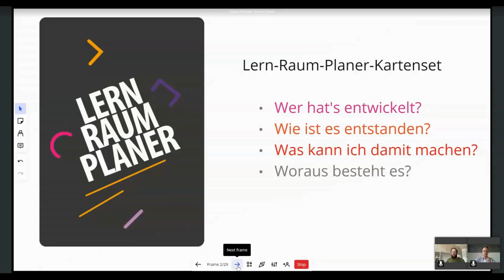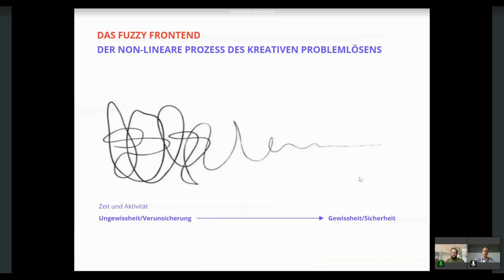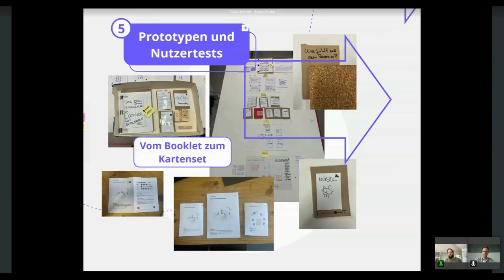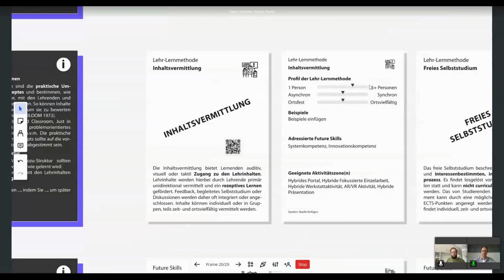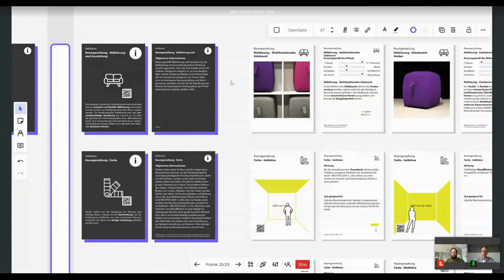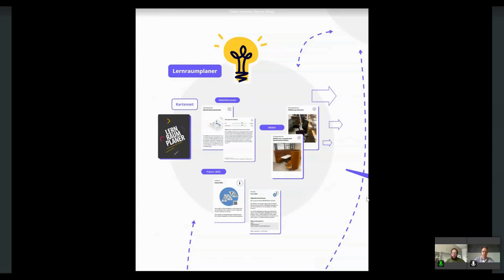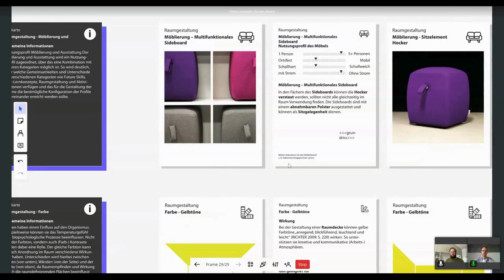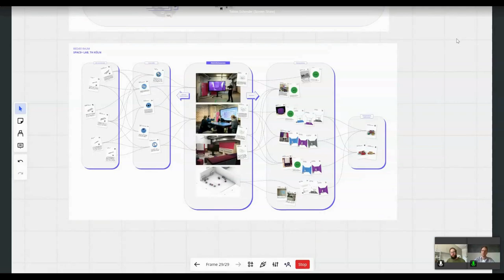Methoden für die Gestaltung neuer hybrider Lehr und Lernräumen aus dem Projekt REDiEE - U:FF 2024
Methoden für die Gestaltung neuer hybrider Lehr- und Lernräumen aus dem Projekt REDiEE: Ein Input von Tobias Scheeder, Bastian Koch und Susanne Glaeser auf dem University:Future Festival 2024.

In unserem Projekt haben wir prototypische hybride Lehr-Lern-Räume entwickelt und die dabei gewonnen Erkenntnisse in einen Baukasten überführt, der die Gestaltung eines erfolgreiches Lehr- und Lernerlebnisses ermöglicht. Ein zentrales Element ist dabei unser Methoden-Kit, das auf spielerische Weise zur Konzeption eines Raumes und eines Lehrkonzepts führt. Von dort aus unterstützt es die Raumgestaltung und hilft bei der Entwicklung eines Projektplans, angereichert mit hilfreichen Tipps und Tricks für die praktische Umsetzung. Dieser Ansatz bildet die Grundlage unseres Beitrags und soll dazu inspirieren, den Lernraum ganzheitlich zu betrachten und zu gestalten.
Wir möchten dabei Einblicke in die spannende Reise in die Welt der "neuen Lehr- und Lernräume" geben. Diese Reise ist herausfordernd, aber äußerst bereichernd und offenbart zahlreiche Möglichkeiten. Sie fordert uns auf, bestehende Hindernisse zu überwinden und innovative Pfade zu beschreiten, wobei die Raumqualität und -ausstattung ebenso im Fokus stehen wie die Integration neuer Lehrkonzepte und die Anpassung von Stundenplänen.
In einem Vortrag teilen wir unsere Einsichten und Erfahrungen aus dem STiL-Projekt REDiEE (Roll-out, Empowerment, Design in Engineering Education), das auf die Entwicklung von Räumen für immersives und hybrides Lehren und Lernen an der TH Köln abzielt. Für dieses Ziel haben wir eine am Design-Thinking Prozess orientierte Vorgehensweise gewählt, die es uns ermöglicht, flexibel nach Lösungen zu suchen und diese kontinuierlich weiterzuentwickeln. Wir möchten unsere Lösungsansätze vorstellen, zur Diskussion anregen und mit den Teilnehmenden über deren Fragen, Lösungswege und Erfahrungen austauschen. Uns interessiert besonders, wie die Einbindung wichtiger Stakeholder wie Lehrender, Studierender und Raumverantwortlicher gelingen kann.